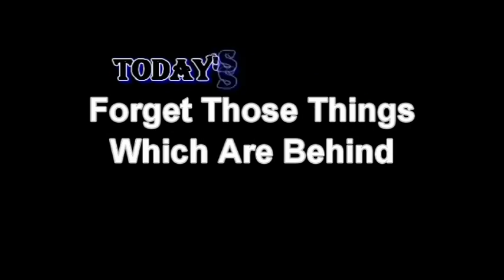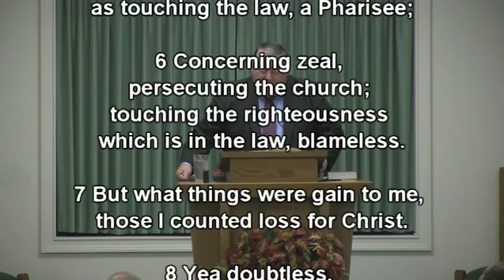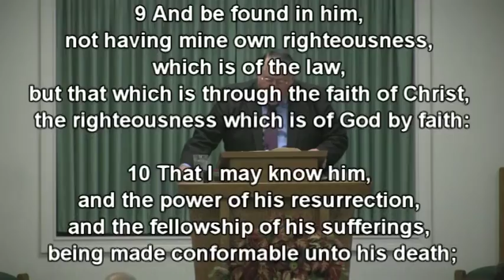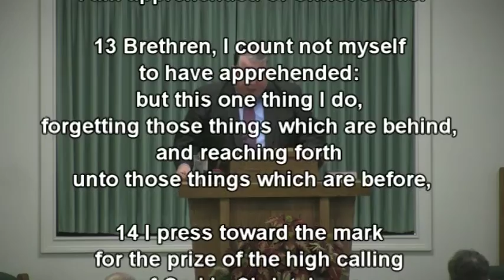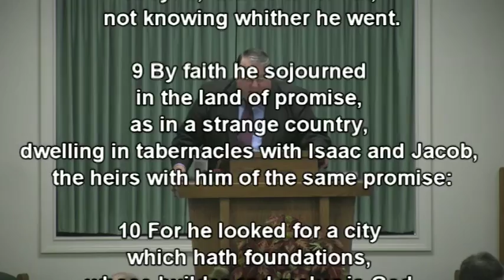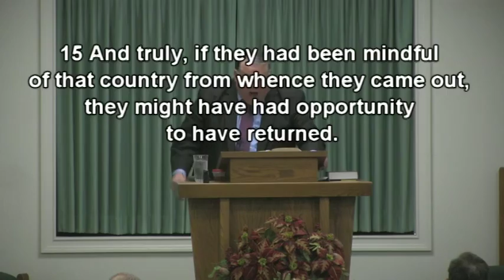Forget Those Things Which Are Behind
Sermon Title: "Forget Those Things Which Are Behind"
(Philippians 3:3-14)